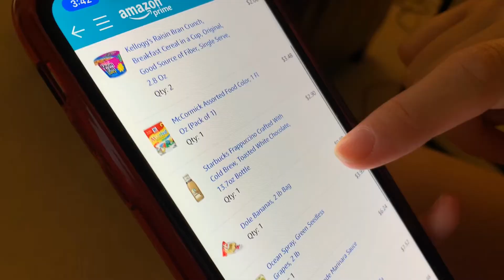Amazon Blasts Bernie Sanders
An Amazon executive has criticized Bernie Sanders for his involvement in an important union election.